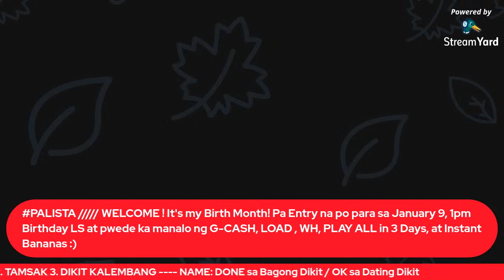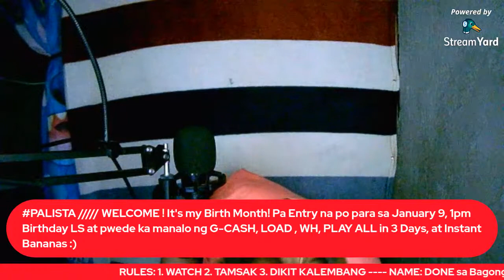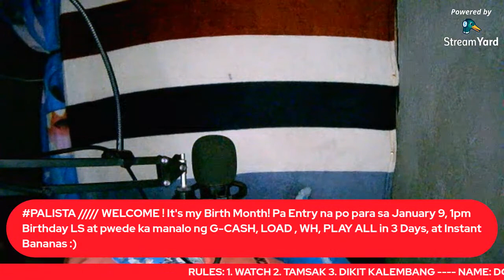💥SIMPLENG PAANGAT! Pasok at pa Entry na for January 9, Birthday LS| LouieMore TVlogs #29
💥 ALSO CONNECT to MY SUPER YT Supporters 💥

Support|Share|Help: Gcash 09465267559 (Louie M.)

Thank You, Keep Safe and God Bless po sa ating lahat!